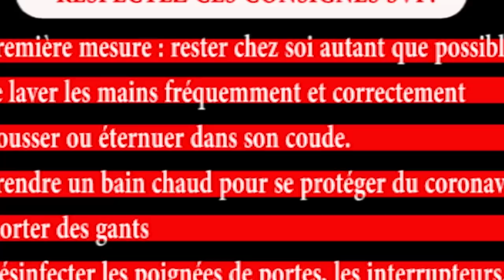🚨EV. ROGER BAKA ALELI EN PLEIN EMISSION ET S'EXPLIQUE SUR NIONSO ELEKAKI,NANI AKANGISAKI BA NDEKO?